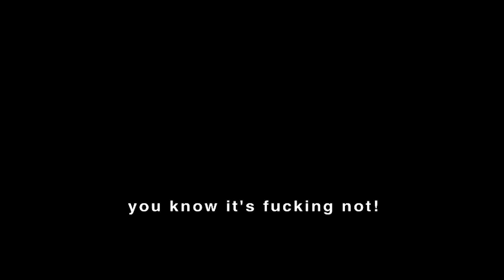CKY - Don Vito Drinks 52 Shots +Aftermath (extended HD video)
Don Vito from CKY and Viva La Bam drinks 52 shots

featuring
Bam Margera, Don Vito & Jeff Tremaine